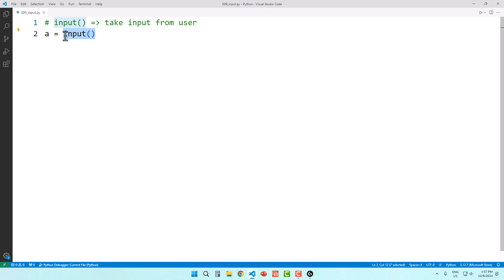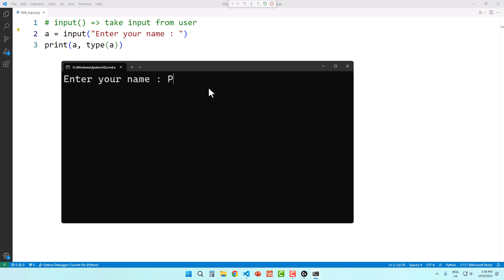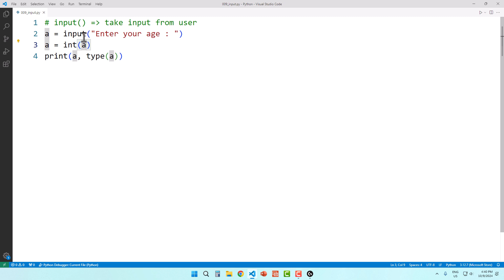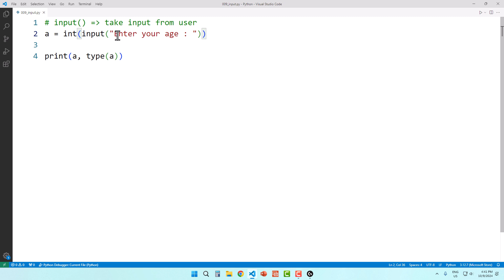input from user in Python in Telugu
There are no ADs in my videos and also you can watch all my videos by becomming a member. Click this link to join as a member :

In this video you will learn how to take input from users in Python programming language in Telugu.